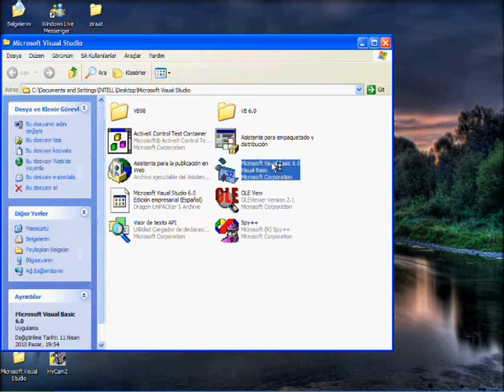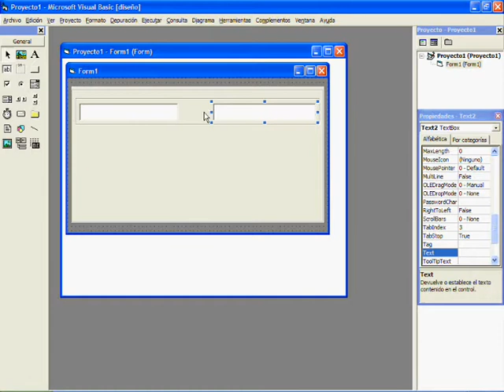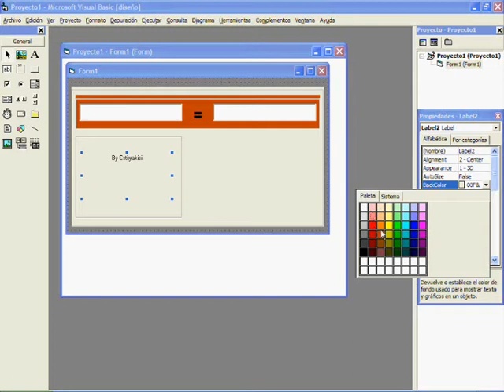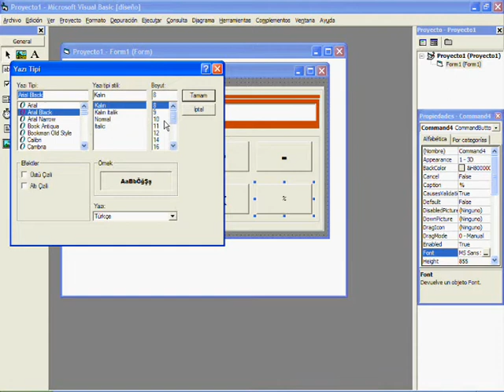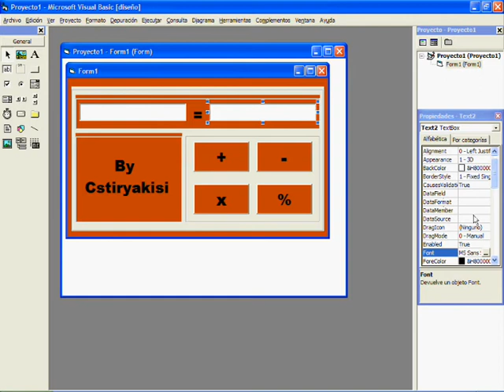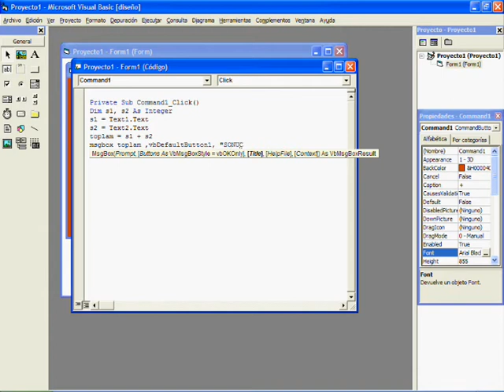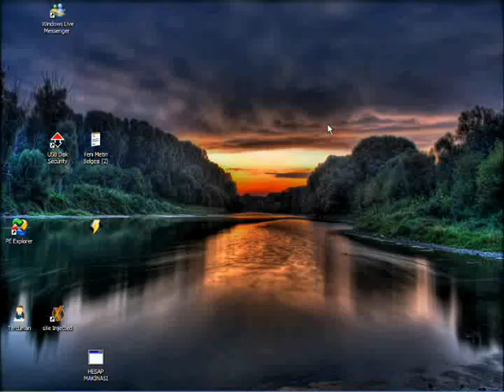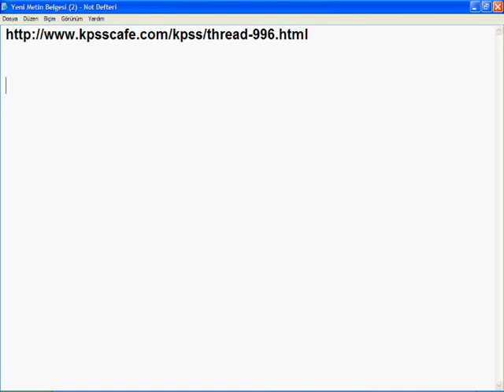Visual basic 6.0 Hesap Makinesi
Visual basic 6.0 Hesap Makinesi ( By Cstiryakisi )